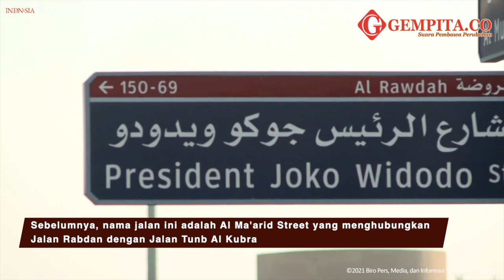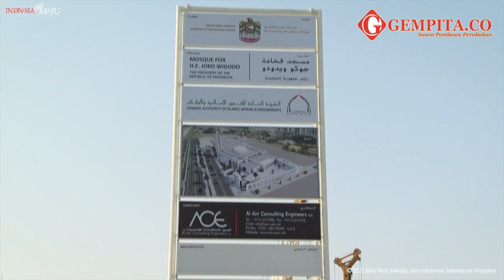WOW, Begini Penampakan Jalan dan Masjid Presiden Jokowi di Abu Dhabi UEA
Gempita.co adalah media berbasis digital online di bawah naungan PT MEDIA GEMPITA NUSANTARA. Kami hadir di tengah kemajuan teknologi untuk menyajikan beragam informasi yang menginspirasi, mengedukasi, dan menyuarakan harapan serta semangat persatuan di tengah keberagaman.

Pemimpin Redaksi
Dra. Umi Syarifah

PT MEDIA GEMPITA NUSANTARA
( AHU-0016137.AH.01.01.Tahun 2020)